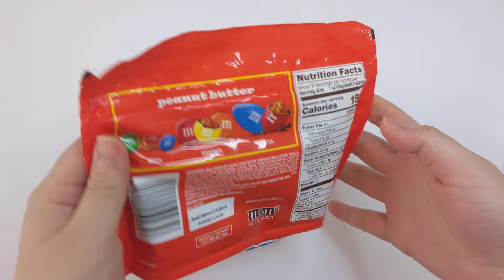M&M's - Peanut Butter Mega Chocolate Candies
Nutrition Facts
About 9 Servings per Container
Serving Size 1oz (28g/about 8 Pieces)
Amount per serving: Calories 150

Amount/serving % DV]
Total Fat 8g [10%]
     Sat. Fat 5g [25%]
     Trans Fat 0g
Cholest. 0mg [0%]
Sodium 60mg [4%]
Total Carb. 15g [5%]
Dietary Fiber 1g [4%]
Total Sugar 14g
Incl. 13g Added Sugar [26%]
Protein 3g

Vitamin D 0mcg [0%]
Calcium 0mg [0%]
Iron 0.4mg [2%]
Potas. 100mg [2%]

Ingredients: Milk Chocolate (Sugar, Cocoa Butter, Chocolate, Milk, Lactose, Peanuts, Milkfat, Soy Lecithin, Salt, Natural Flavors), Sugar, Peanut Butter (Partially Defatted Peanuts, Palm Oil), Hydrogenated Palm Kernel Oil and or Vegetable Oil (Palm and Sunflower Oils), Cornstarch; Less than 2% of: Dextrose, Corn Syrup, Natural Flavors, Salt, Dextrin, Carnauba Wax, Colors (Includes Yellow 6, Blue 1 Lake, Red 40, Yellow 5, Blue 1, Yellow 6 Lake, Red 40 Lake, Yellow 5 Lake, Blue 2 Lake, Blue 2) Propyl Gallate  to Maintain Freshness, Gum Acacia.

Contains: Peanuts, Milk and Soy. May Contain Tree Nuts